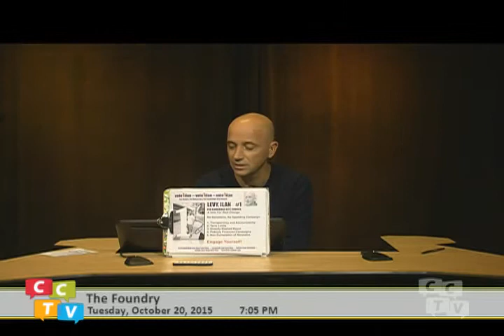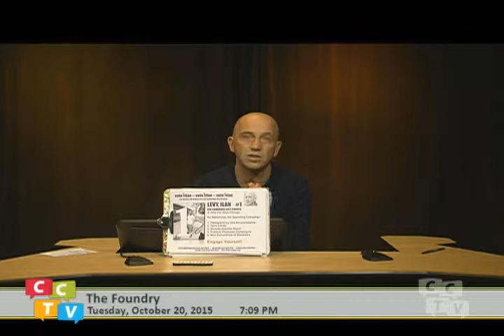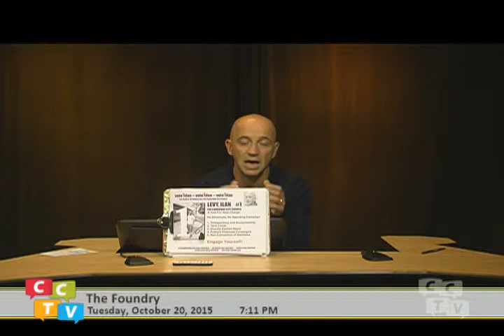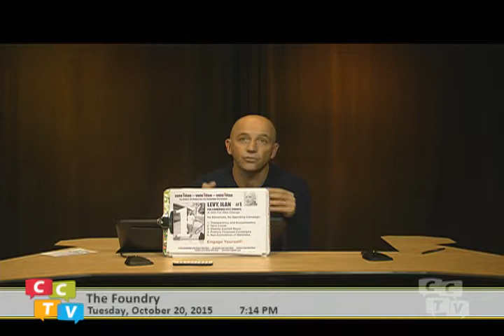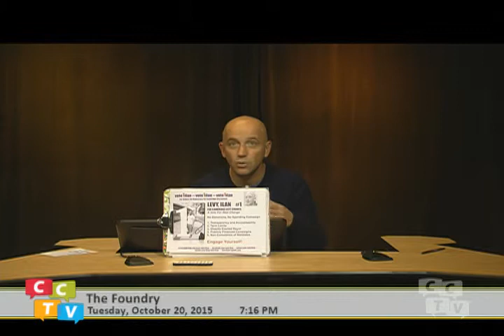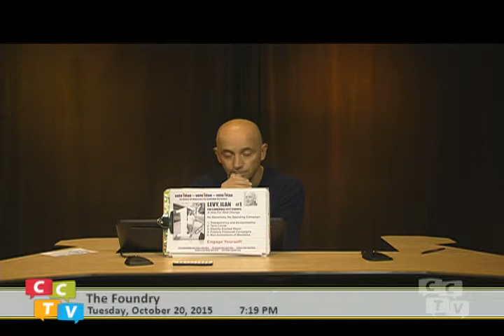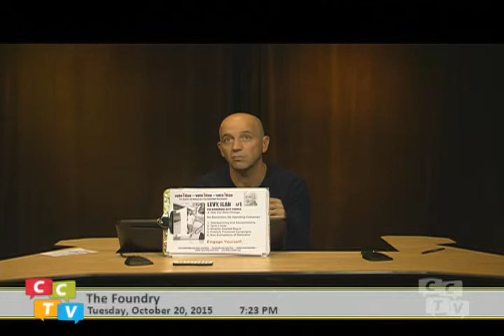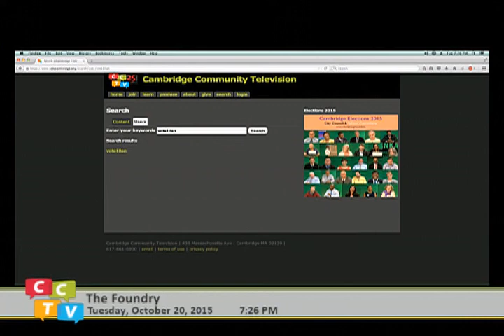Vote #1 Levy Ilan, a No Donations, No Spending, From Corporatocracy to Democracy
A explanation of Cambridge government, Plan E,  a corporatocracy enshrining the corporate citizen.  And how we can bring Democracy back to Cambridge, have a directly elected Mayor, term limits, publicly finance campaigns, none cumulation of public mandates, and transparency and accountability.